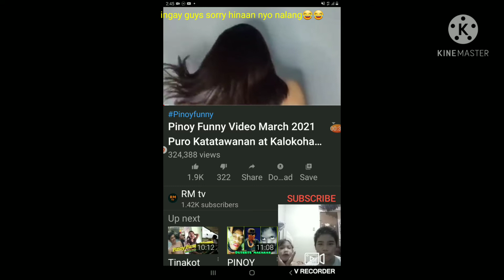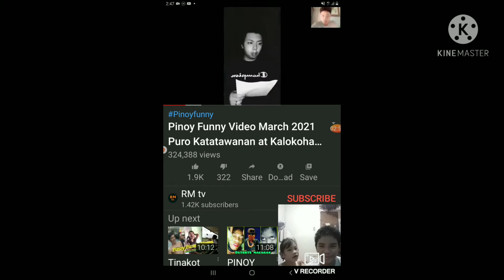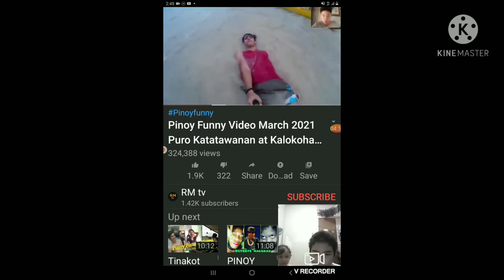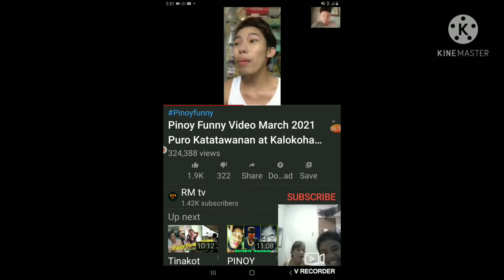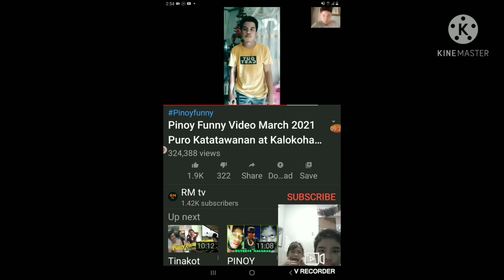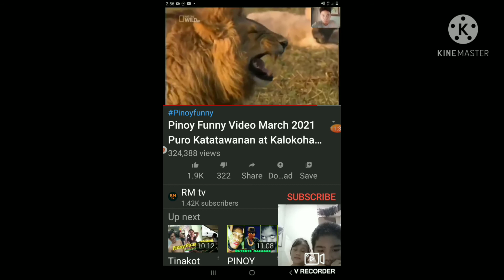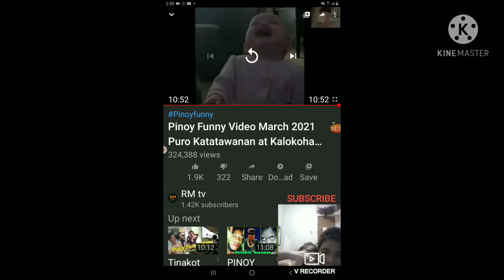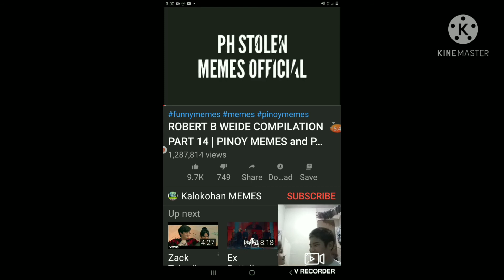Bawal tumawa challenges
Sorry sa ingay 😅 kayo nalang hinaan nyo nalang yung volume 😅 nakalimutan ko I adjust ok salamat